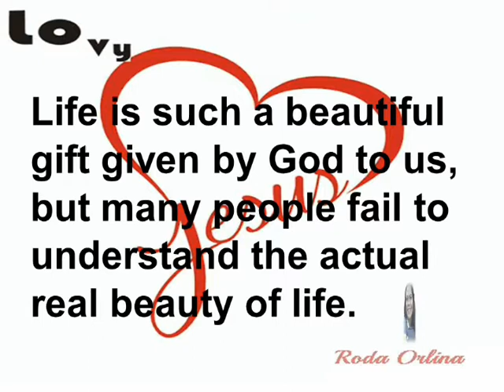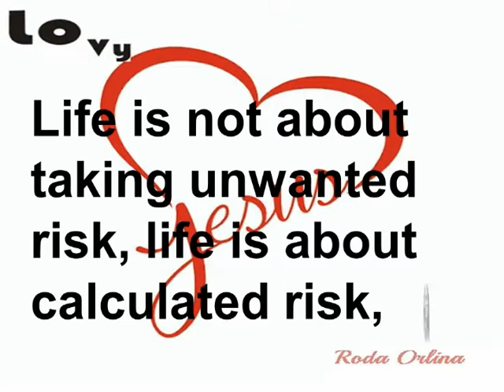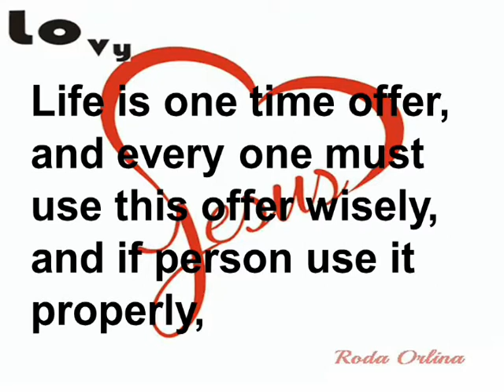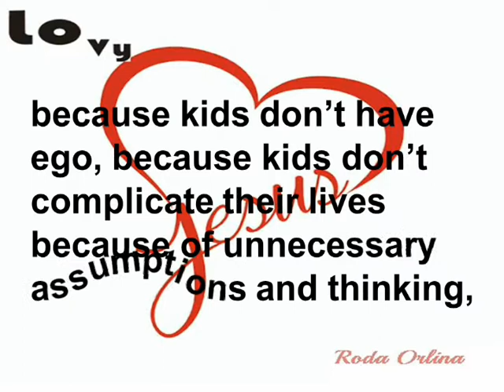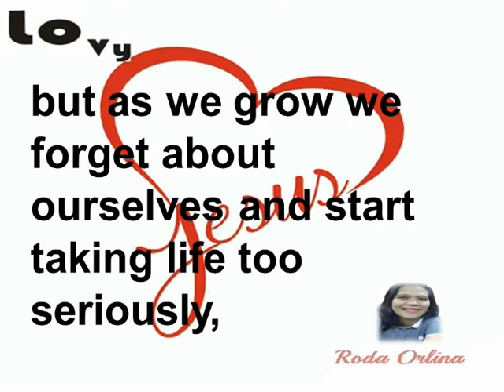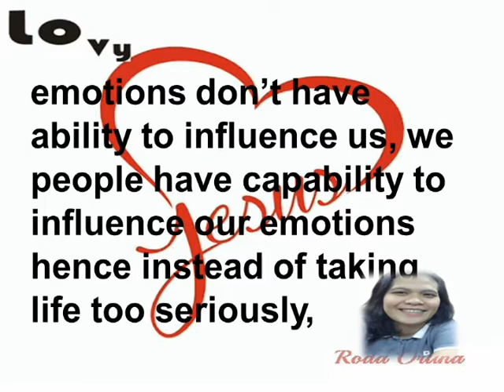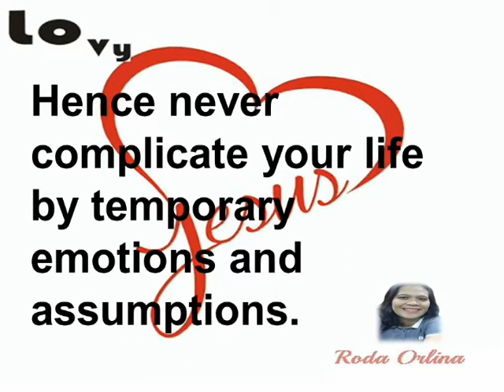IS LIFE TOO LONG OR TOO SHORT?